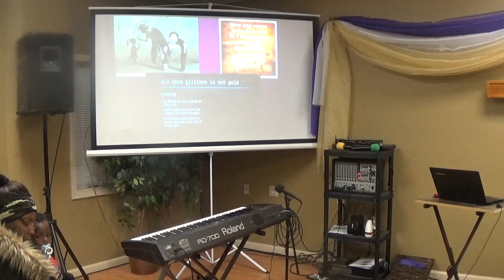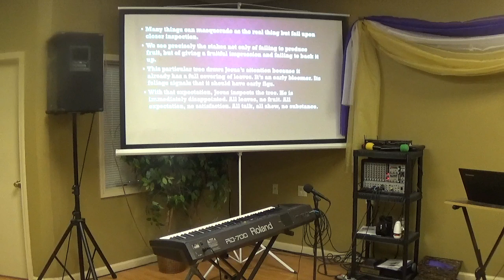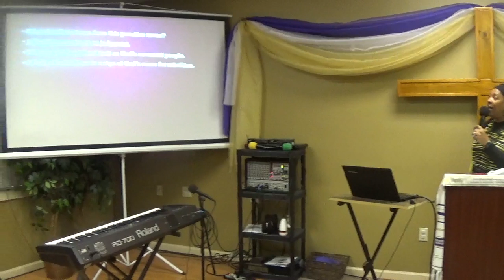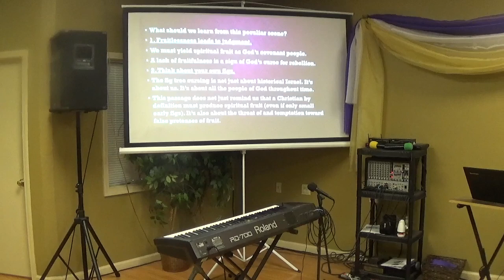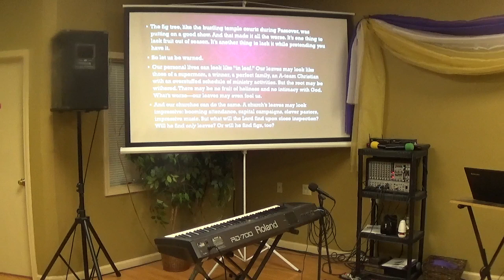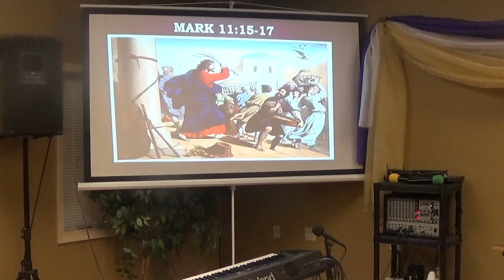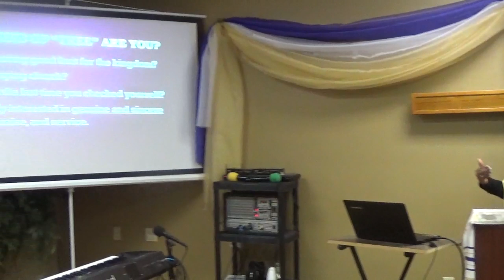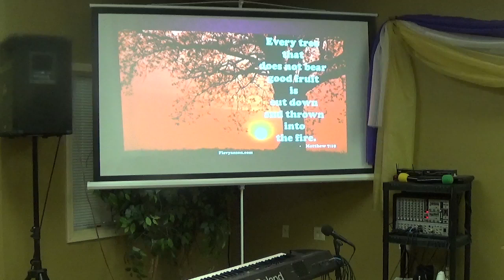Manifested Truth - Pastor Sylvia Barlow - "LORD, HELP ME TO BE MORE THAN JUST A PRETTY TREE"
Pastor Sylvia Barlow speaking at Yeshuwah Breakthrough Ministries 368 North Parkway Suite 4, Jackson Tn 38305 - "LORD, HELP ME TO BE MORE THAN JUST A PRETTY TREE"